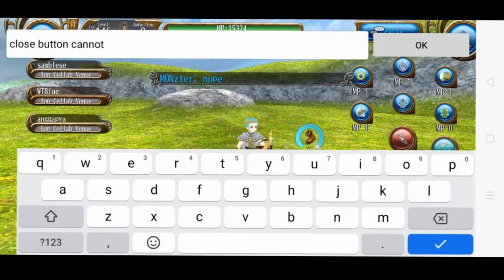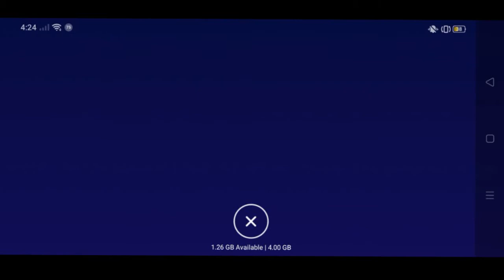Toram Online: Dr. Leonardo Bug Eagle Talon collab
Sorry for the low quality vid XD my recorder app wasn't ready when it happened so i used my phone recorder instead. Well after clearing the boss they all dissappeared all of a sudden. and then I can't move XD